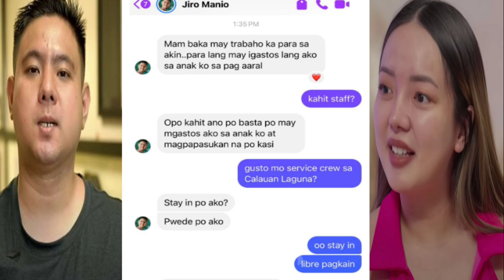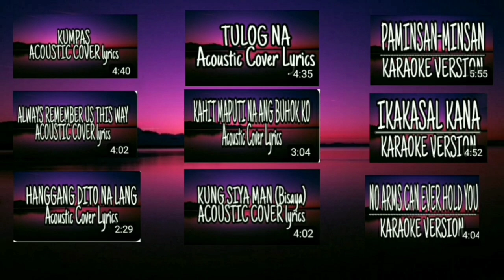LATEST UPDATE | JIRO MANIO NAG APPLY NG TRABAHO BILANG ISANG SEERVICE CREW KAY ROSMAR TAN